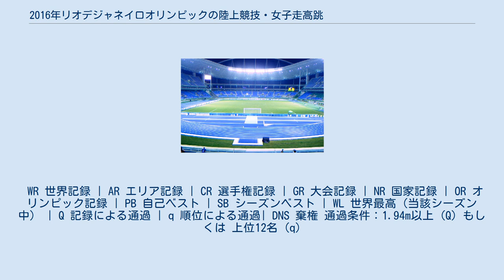2016年リオデジャネイロオリンピックの陸上競技・女子走高跳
2016年リオデジャネイロオリンピックの陸上競技・女子走高跳（2016ねんリオデジャネイロオリンピックのりくじょうきょうぎ じょしはしりたかとび）は、ブラジルのリオデジャネイロのエスタジオ・オリンピコ・ジョアン・アベランジェにて2016年8月18日と8月20日に開催された。
 予選では通過条件の1.94mを17人がクリアし、2日後の決勝に進出した。
 しかし、決勝では予選を下回る1.93mにて、当年の室内選手権を制したヴァシュティ・カニンガム（ アメリカ合衆国）やヨーロッパ選手権銀メダリストのアイリネ・パルシテ（ リトアニア）を含む5人が早くも脱落した。
続く1.97mでは更に8人が敗退し、残り4人に絞られた。
 4人のうち、ミレラ・デミレヴァ（ ブルガリア）を除く3人は2.00m以上の自己記録を持っているのにも関わらず、全員が2.00mを失敗したため、1.97mまで一度も無効試技が無かったルート・ベイティア（ スペイン）が4度目のオリンピック出場（うち直近の2大会は4位）にして初の金メダルを獲得した。
37歳のベイティアは同種目では五輪史上最年長の金メダリストであり、自身の20年のキャリアでも最大のタイトル獲得となった。
また、スペイン初の陸上競技フィールド種目における金メダルであり、同国の女性陸上競技選手としても、初の金メダル獲得となった。
 なお、優勝記録の1.97mは1980年モスクワオリンピック（サラ・シメオニが優勝）以来の低い記録であり、8日前に行われた女子七種競技の走高跳では、ナフィサトウ・ティアム（ ベルギー）とカタリーナ・ジョンソン・トンプソン（ イギリス）が1.98m（七種競技内の新記録）を成功していた。
 今大会開催前までの各種記録は以下の通りである。
 すべての時刻はブラジル時間（UTC-3）による。
 WR 世界記録 | AR エリア記録 | CR 選手権記録 | GR 大会記録 | NR 国家記録 | OR オリンピック記録 | PB 自己ベスト | SB シーズンベスト | WL 世界最高（当該シーズン中） | Q 記録による通過 | q 順位による通過| DNS 棄権 通過条件：1.94m以上 (Q) もしくは 上位12名 (q)